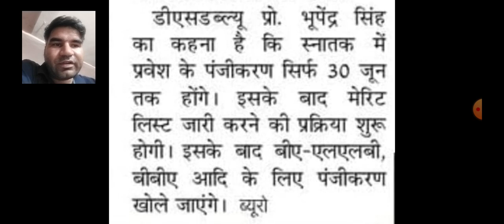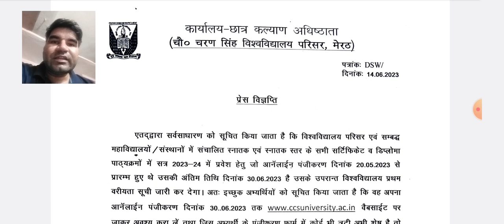CCS University Meerut UG Admission Form 2023-24, Last Date 30/06/23.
Chaudhary Charan Singh University Meerut UG Admission 2023-24 Last Date : 30/June/2023